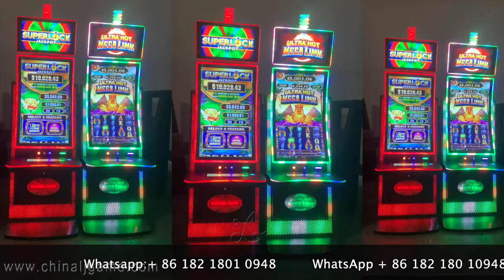Mega Link 43 Inch Inch Video Slot Games machines For Sale